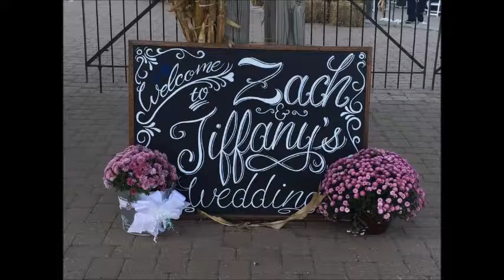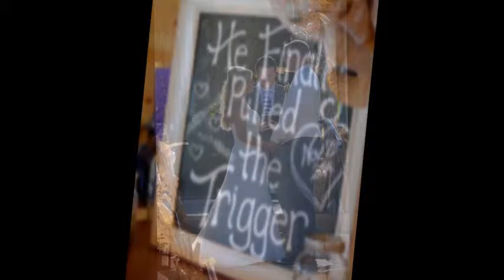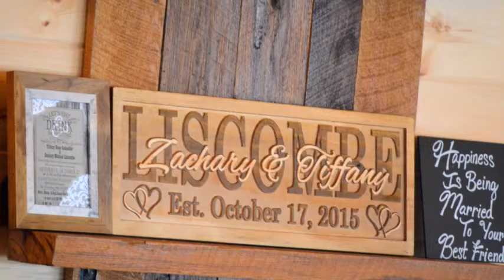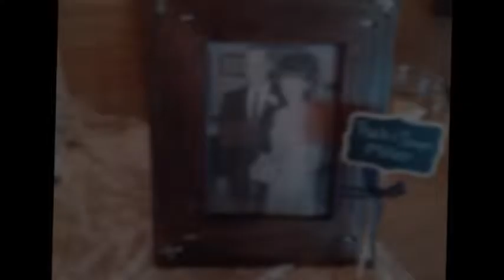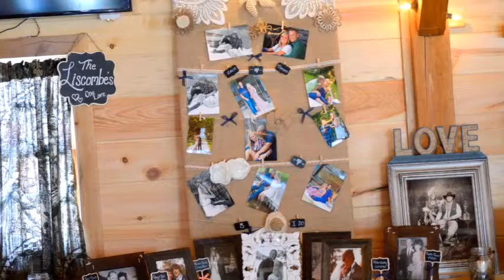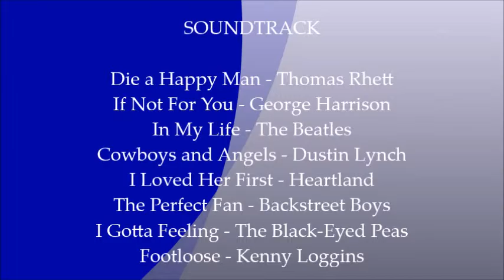Tiffany & Zach Wedding